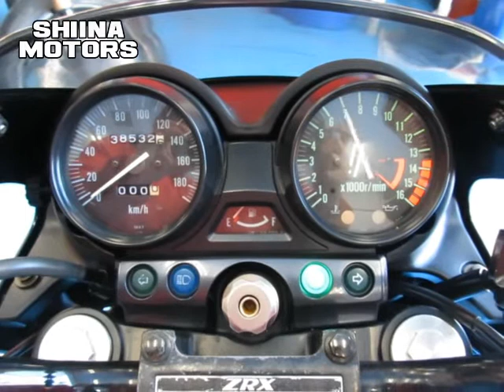■シイナモータース市川店 絶版館■カワサキ ＺＲＸ４００ ４０６３６ ブラックローソン スモークテール スモークウインカー フェンダーレス